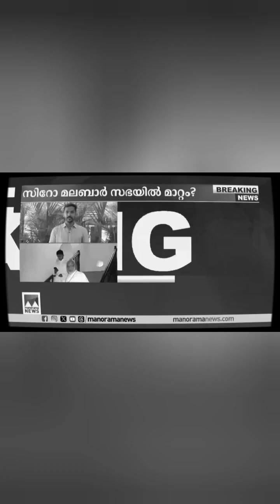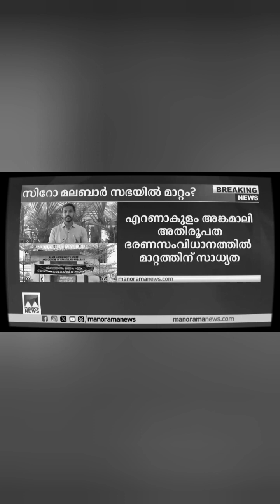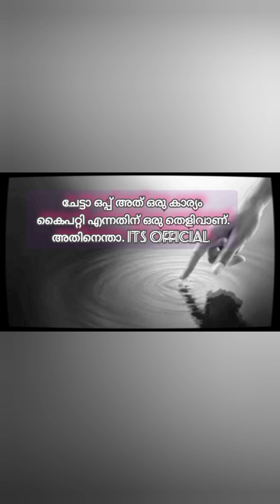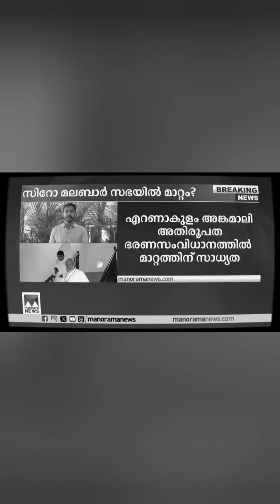syro malabar church updates